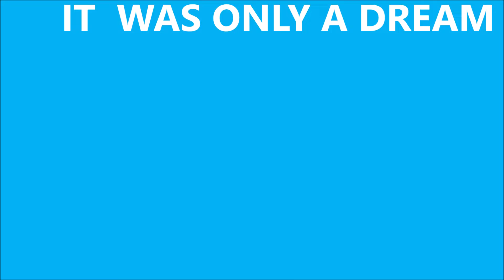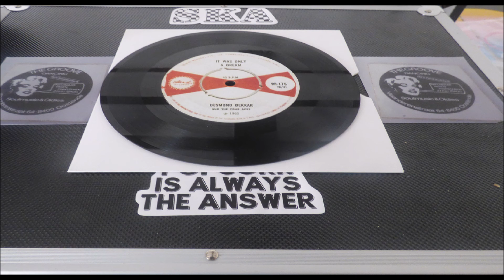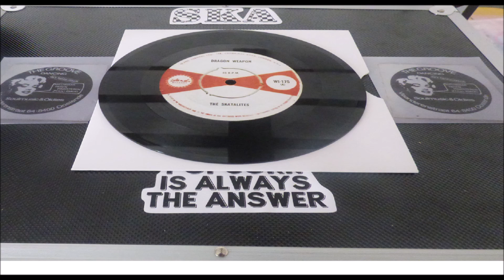DESMOND DEKKAR IT WAS ONLY A DREAM LABEL ISLAND 175